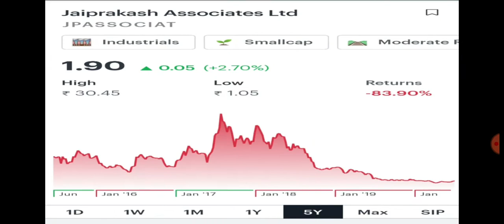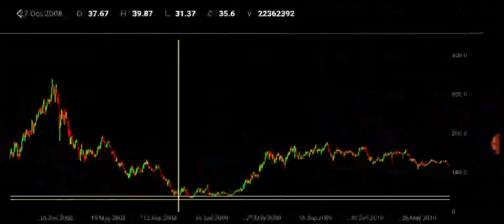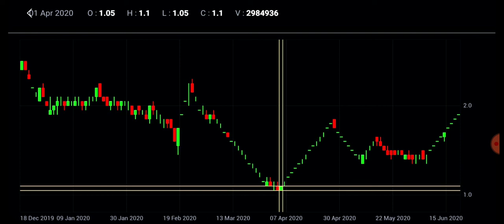JP Associates SHARE Analysis